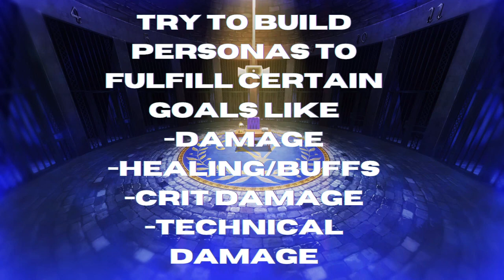Persona 5 Royal MAX Persona stat guide+BROKEN builds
Persona 5 Royal has a VERY easy way to max out the stats on ANY Persona you want. In this video, I'll show you how to perform the method as well as show you some builds you can use to get through the game easier.

00:00-Introduction

00:22-Before you start

01:28-Demonstration

07:26-My builds and how they work